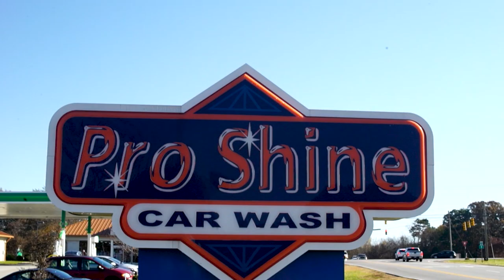MoneyLion Instacash Car Wash Challenge with Brad Keselowski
Winner winner chicken dinner! Congrats to Kathleen S. on winning 💵 in the MoneyLion Instacash Car Wash Challenge with the help of Brad Keselowski! With 3 weeks till Christmas, don’t forget to Instacash the holidays with up to $250 in interest-free cash advances with MoneyLion!